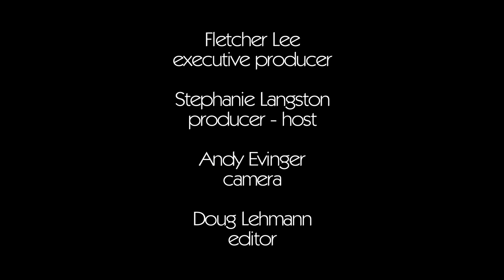Lorrie Morgan - Enchanted Christmas Show - Interview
Lorrie Morgan is sharing the wonder of Christmas with her Enchanted Christmas Dinner & Show at Gaylord. Yallwire host Stephanie Langston catches up with the Grand Ole Opry star about her favorite time of the year while our cameras take you inside the show. Lorrie says her performance is a journey through Christmases past and present, featuring songs from her 'Merry Christmas from London' album as well with some of her platinum-selling hits. The Christmas show runs at Gaylord Opryland in Nashville through December 25th. Lorrie also shares with us the details on her latest album with Pam Tillis.